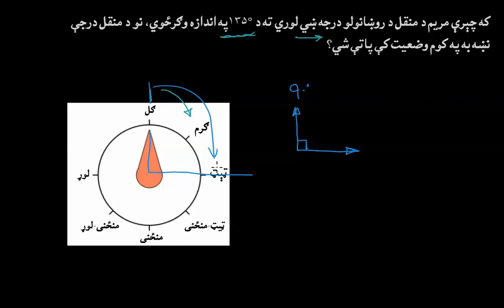04 11 03 په دايرو کې د زاويو عبارتې پوښتنه د زاويو اندازه کول | هندسه | څلورم ټولګی | خان اکاډمي